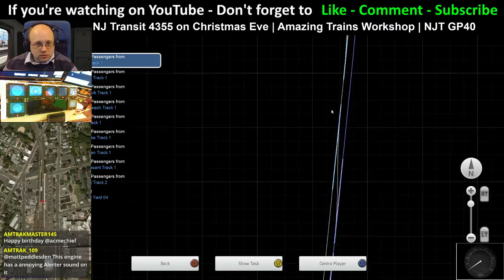Let's Play Train Simulator - North Jersey Coast Line, NJT GP40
This scenario is NJ Transit 4355 on Christmas Eve by Amazing Trains Workshop.  We drive the NJT GP40 along the North Jersey Coast Line in to Bay Head.